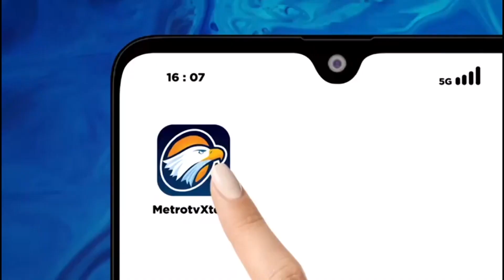Perempuan di Afganistan Dilarang Bersekolah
MetroTV,

Anak laki-laki di Afghanistan memulai tahun ajaran sekolah mereka pada hari Rabu (20/03/2024) dan anak perempuan dilarang oleh Taliban untuk menerima pendidikan setelah kelas enam.

Afghanistan masih menjadi satu-satunya negara yang membatasi pendidikan perempuan.